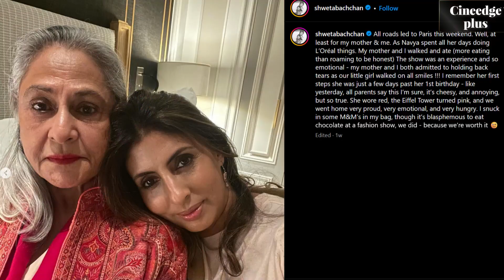Aishwarya Rai's Angry Reaction after ugly Fights with to Abhisekh Bachchan and Jaya Bachchan